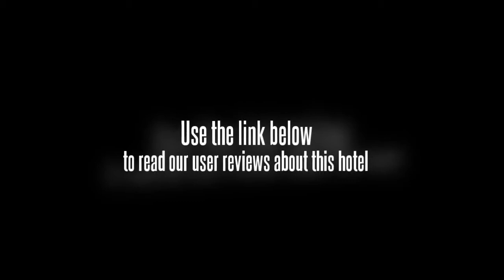Yansha Class Hotel Beijing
In Beijingâ€™s Chaoyang District, the Yansha Class Hotel Beijing offers good value accommodation.

If you're travelling with a family in tow, the Yansha Class Hotel Beijing offers spacious rooms geared towards the requirements of families and kids. All rooms are air conditioned and come with a TV, a safe and cable / satellite channels. A refrigerator, a coffee maker and a mini bar can be found in each room of the hotel. Private bathrooms provide a hair dryer and a shower.

Wangfujing, Olympic Green Convention Center and Dongdan are within driving distance of the Yansha Class Hotel Beijing. The centre of Beijing is 20 minutes away by car. Helpful front desk staff are on hand to provide assistance to patrons, happily handling any requests or questions during the course of your stay. Beijing Capital International Airport (PEK) is a 40 minute drive from the hotel. Workers Stadium, Beijing Chaoyang Park and Workers Indoor Arena are a five minute drive from the hotel.